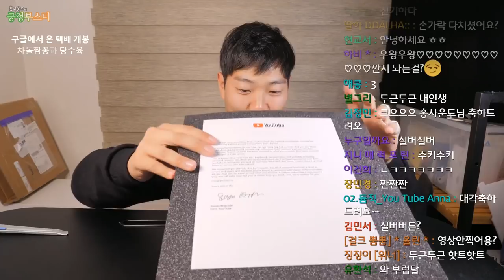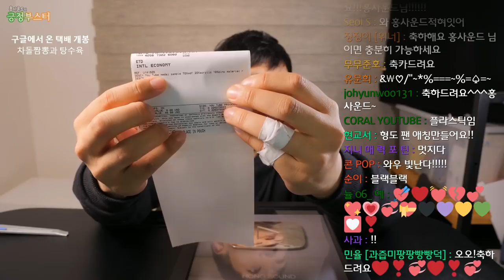감동의 실버버튼 개봉기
감사합니다!!

감사합니다 ^^

1.리얼사운드 먹방 : 실감나는 먹방, 독특한 오프닝송과 맛 설명도 함께 있어요.

2.미분일기(맛을 나누는 일기) : 그날의 행복한 추억과 음식의 맛을 공유하는 영상일기.

3.긍정부스터(생방송 리얼사운드 먹방) : 매주 수요일 저녁 11시 30분! 홍사운드와 함께 음식도 먹고 즐거운 담소도 나누며 긍정긍정의 힘을 받아가세요!